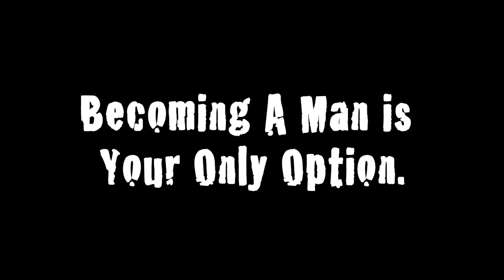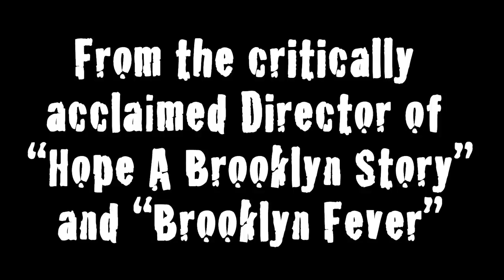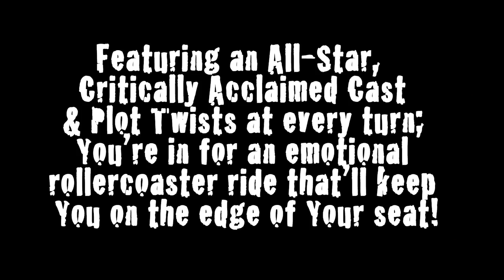Love is blind full trailer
Two young couple struggles to fit in.Outcast from friends comes from different parts of the world and from entirely different cultures but yet destined to be together by faith no matter the cost..watch the full season of LOVE is BLIND on Amazon prime

Clink link below to watch Full length movies also Directed by LOVE is BLIND creator Wanly Florexile